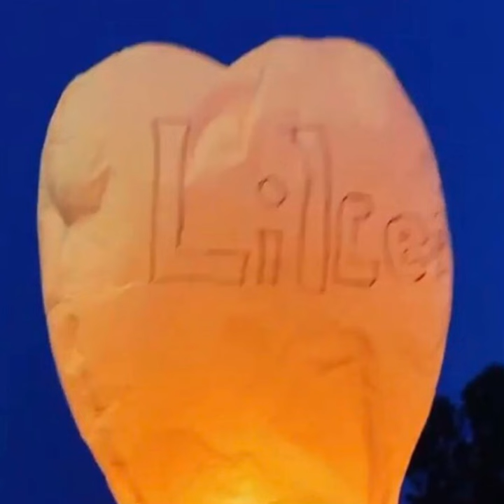Bootz- Someday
This is a memorial song I wrote for my little brother who tragically passed away June 22nd of 2022 but don’t cry cause someday we’ll meet again 🙏🏻❤️‍🔥“Someday, oh someday the rain will go away, oh someday, someday we’ll meet again, oh someday we will meet again!”